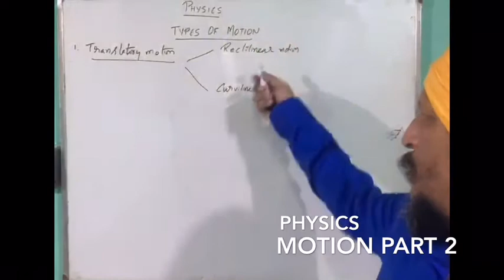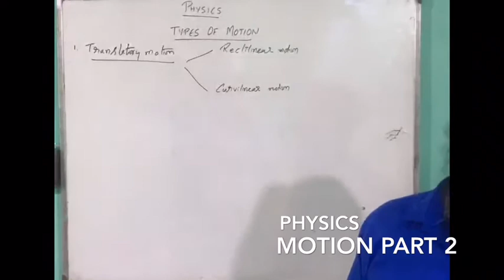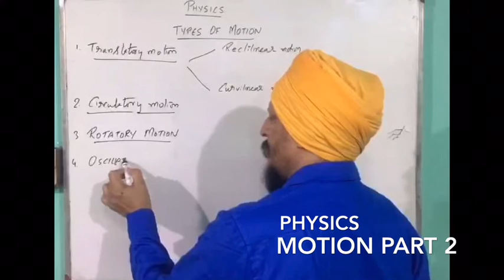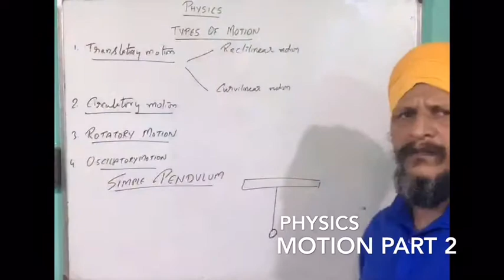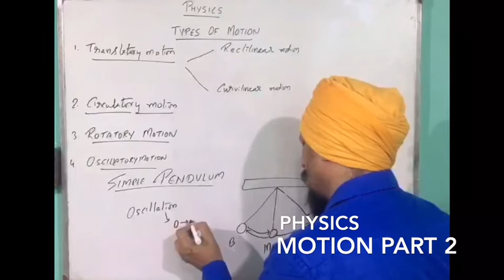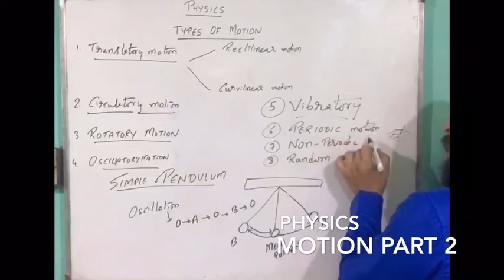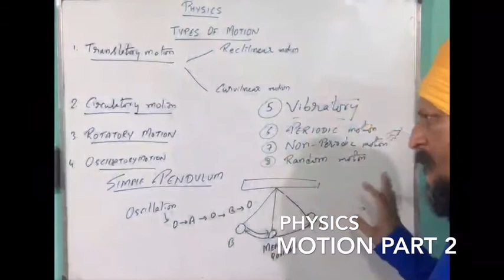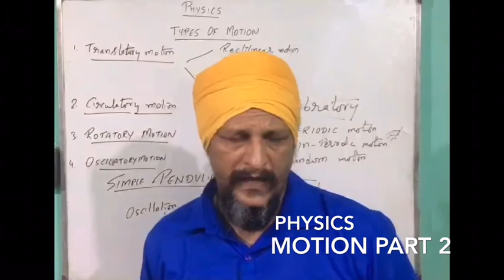Physics class 7 Motion